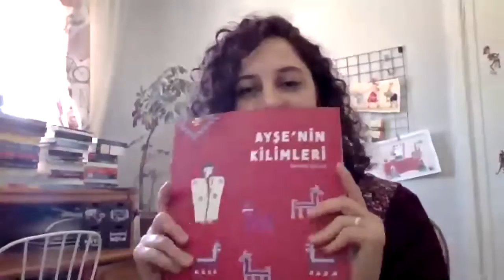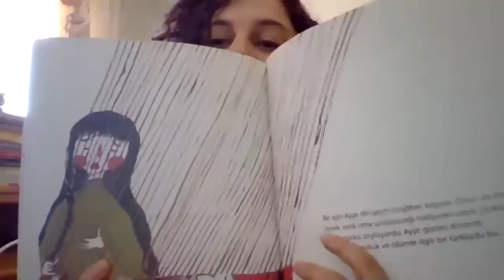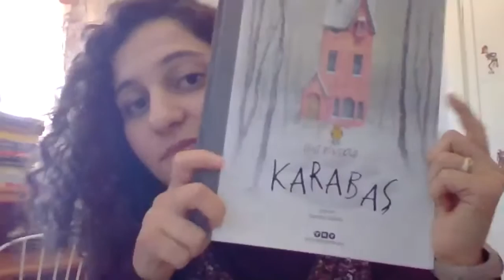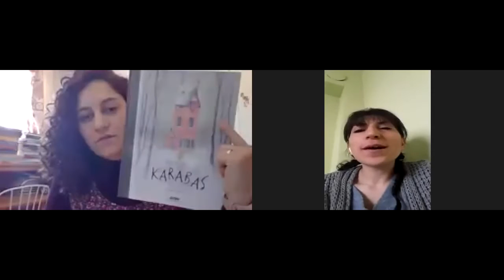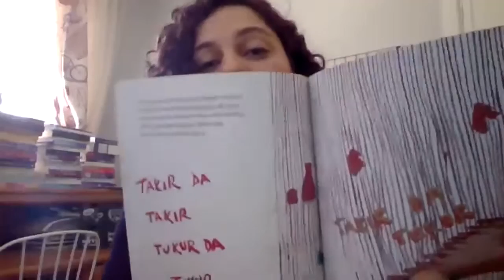Erken Çocukluk Dönemi Akademisi Mış gibi Atölyesi "ÇOCUKMUŞ GİBİ DÜŞÜN" DR SEVTAP SARICA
Erken Çocukluk Dönemi Akademisi tarafından düzenlenen "Mış Gibi Atölyesi" nin ilk dersi olan ' Çocukmuş gibi Düşün' ile nitelikli çocuk edebiyatı dosyasının kapağını aralıyoruz. Çocukmuş gibi düşünme atölyesine hoşgeldiniz.